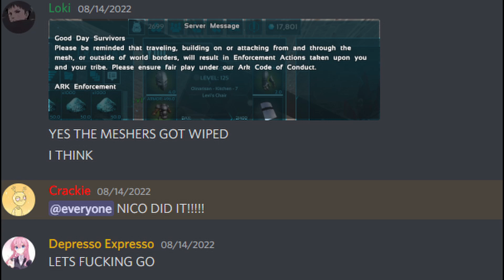Ark Official PvP | FUGU | State Of 1x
If you know what tribe Babuda#3149 is from please message me, he's been talking shit claiming to be our leader when we have no clue who tf he is

Its sad this is the state of 1x, but nothing we really can do
As of uploading, railgun was just now disabled
If your wondering what mesh base we reported (took 20 Tickets across tribe and getting daily aimbotted) and got our tribemember banned from it. It was 684, the same people who Rota wiped in his latest video.

Help Us get Pofu ally (Fugu and Police) on Ark tribe map :)